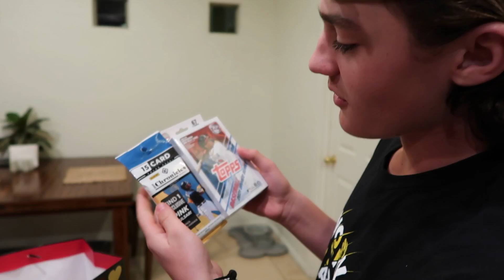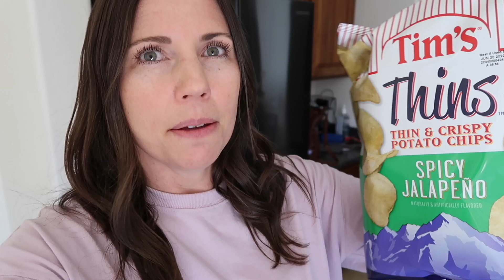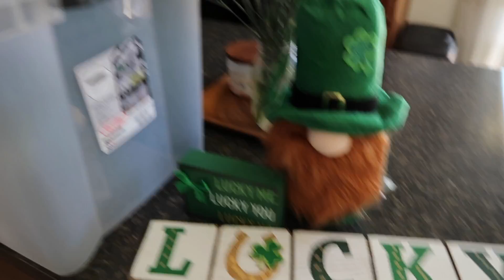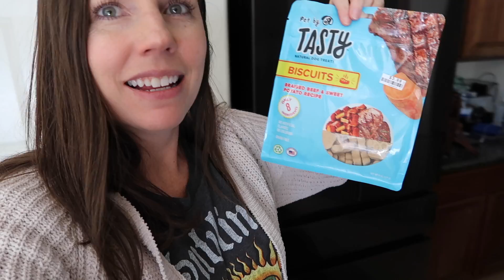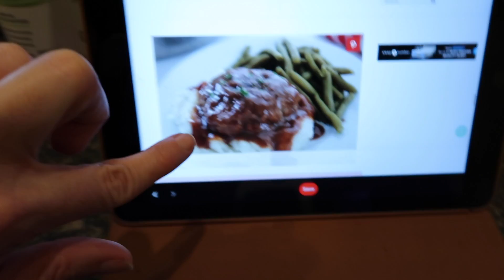Time for Baseball - Love is in the Air!!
It's a fun Valentine's Day celebration for the Bevos, Mason keeps getting ready for the upcoming high school baseball season, Chrissy shows off some fun new recipes!!!

16772 W. Bell Rd, Ste 110-115